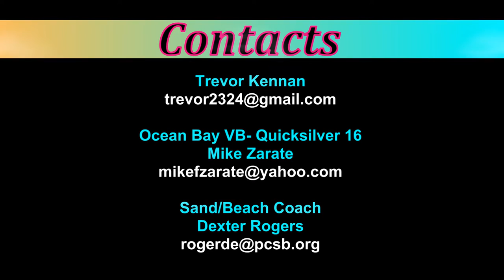Trevor Kennan Libero 2018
Trevor Kennan – Age 16
D.O.B-01/24/2000
Class of 2018
Libero/ D.S.

STATS:
Height: 6'-0".                                                            Approach Touch: 10'0”
Weight: 140 lbs                                                        Standing Reach: 7'8”
Hand: Right – Handed                                             Vertical Jump: 24.9"
Block Touch: 9'8”
Education:
Grade: 10th Grade
High School: Seminole High School
G.P.A.: 3.80 weighted
Club:
5th year competing at AAU & USAV Nationals - Open Division
2016 Club Team: Ocean Bay Boys VB Club - Quicksilver 16's
3rd at 2016 USAV Boys National Bid Tournament - Florida Fest, Ft. Lauderdale -16 Open
7th at 2016 USAV Boys National Bid Tournament - Boys Winter Championships, Chicago, IL.-16 Open
Won 2016 Toreros Invitational - Orlando, FL. - 17 Open Division
5th at 2015 USAV Boys National Bid Tournament - Florida Fest, Ft. Lauderdale -16 Open

Tampa Bay Volleyball Academy/OVA - 14U in 2013 & 2014
Felix Viera - Former Puerto Rico National Team /2012-4 Serge Andric-former Serbian Nat. Team
Won 2014 AAU National Championship - 14 Open Division - Orlando, FL
Won 2014 and 2013 USAV Florida Region Championship -14 Open Division - Ft. Lauderdale, FL.
Won 2013 JJVA Boys Challenge Cup - 14 Open Division - Jacksonville, FL.
Won 2013 Longwood Open - 14 Open Division - Longwood, FL.
2nd at 2013 & 2014 Florida Fest Boys Bid Tournament National Qualifier - Daytona Beach, FL
3rd at 2013 AAU National Championship - 14 Open Division - Orlando, FL.
3rd at 2014 USAV National Championship - 13 and Under Division – Reno, NV.
3rd at 2014 Northeast Championships National Qualifier- 14 Open Division - York, PA.
5th at 2013 East Coast Championships National Qualifier - 14 Open Division - Richmond, VA.
11th at 2014 USAV National Championship - 14 Open Division - Houston, TX
* 3rd at 2013 AAU National Championship - 14 Open Division - Orlando, FL.

Heat volleyball
Won 2012 Florida Fest Boys Bid Tournament National Qualifier - Daytona Beach, FL
11th at 2014 USAV National Championship - 14 Open Division - Houston, TX

Accomplishments
2014 member of Team USA Future Selects A-1 Program - Olympic Training Facility in Colorado Springs, CO.
4x High Performance regional Select team member
Won 2015 AAU Tour Championship 18 Open Division at Ft. Lauderdale, FL. with partner Garrett Peterson
Won 2015 FBVT event at Ft. Lauderdale 18 Open Division Aug 16th with partner Garrett Peterson
Won 2015 Dig the Beach Tour Event at Siesta Key - 18 Open Division July 12th with partner Garrett Peterson
BEACH
2nd at 2015 USA Jr. Beach tour N.C. - 16 Open Division, Virginia Beach, VA. July 25/26 with partner Ben Nichols
Won 2015 SSOVA - Clearwater Beach Tournament -18 Open Division Aug 9th with Partner Luke Salm
Won 2014 Dig the Beach Tour Event at Clearwater Beach - 14 Open Division May 11th - with partner Garrett Peterson
2nd at 2014 SSOVA - Clearwater Beach Tournament - 14 Open Division June 8th - with partner Grant Strong
3rd at 2014 Dig the Beach Tour event at Pompano Beach - 18 Open Division Aug 3rd - with partner Anthony Tonova.
3rd at 2014 East End Volleyball Tour Event at Clearwater Beach Tournament - 16 Open Division Feb 23rd - with partner Luke Salm